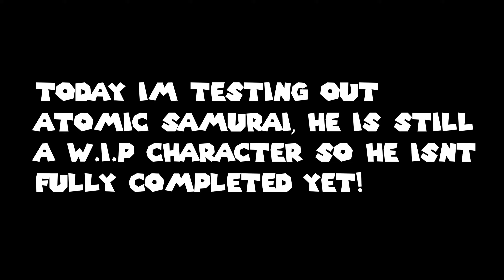Trying out early access moveset!! || The Strongest Battlegrounds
In todays episode i showcase Atomic Samurai spec(w.i.p)

I hope you guys enjoyed!!! thanks for the support truly...(200 subs soon!)
follow them dreams and achieve em.